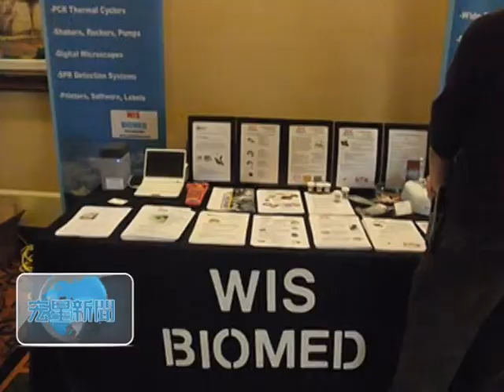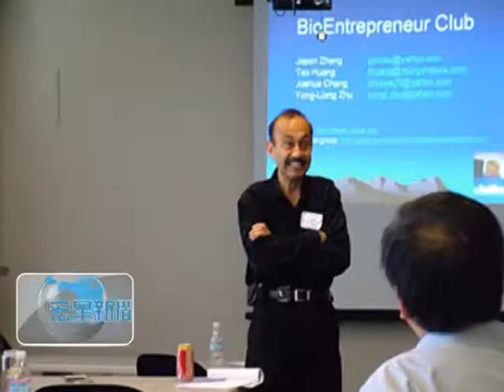華人生物科技協會年會